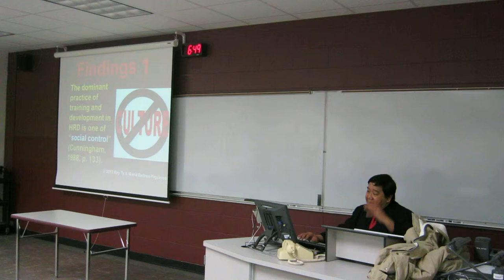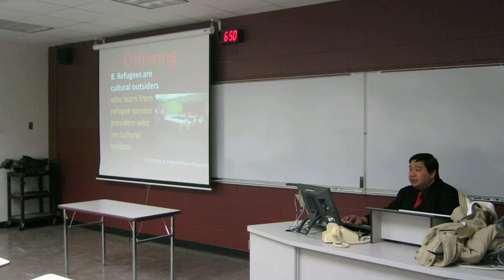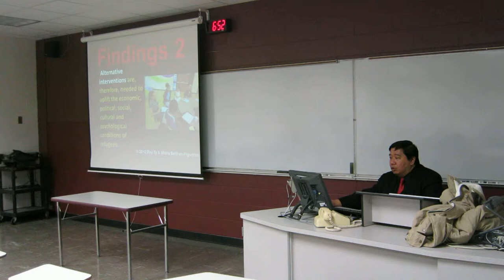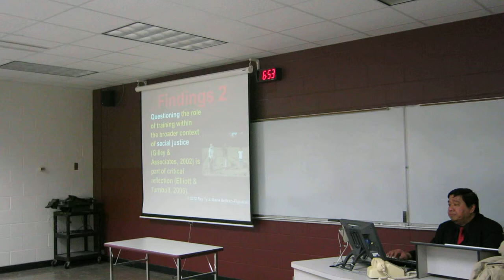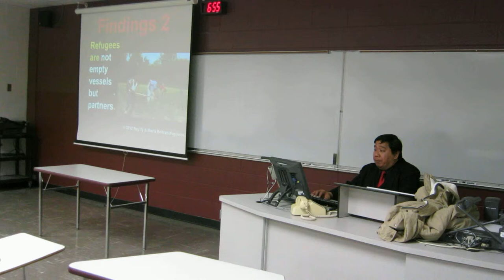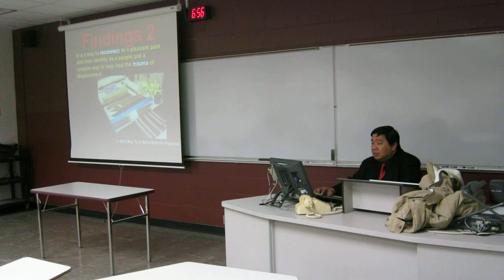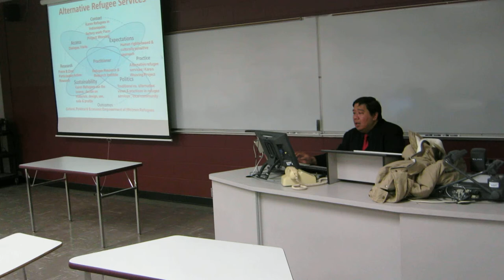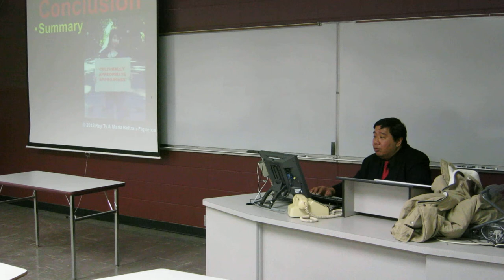MVI 2566 2014-04-22 Rey Ty Lecture in Public Administration 605 Org'l Behavior Theory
Department of Political Science and Division of Public Administration, Northern Illinois University. There are problems in refugee services. Well-intentioned refugee service providers offer services which are inappropriate to the refugees' needs. Refugees are treated as outsiders who lack knowledge, skills, and values to be useful members of the new society where they live, as a consequence of which they become estranged in the host country. Hence, alternative interventions are needed for refugee empowerment. This paper discusses the different ways by which refugee services are provided to Karen refugees in Indiana. The first model is the traditional one, in which the omniscient cultural outsiders provide for all the basic needs of the refugees. Deconstructing the dominant approach, the alternative post-structuralist model uses a human rights-based and culturally sensitive approach to refugee work. Using the case study research design, this paper selects a farm project and a weaving project, both of which are in Indianapolis. Data collection was based upon site visits, participant observation, community dialogue, and document analysis. Maria Beltran-Figueroa is the executive director of Refugee Resource and Research Institute based in Indianapolis, Indiana. Rey Ty is the Training Coordinator of the International Training Office of Northern Illinois University who brings participants of international programs to field visits, including the Karen refugees in Indianapolis. The findings reveal that, on the one hand, the first model promotes a hierarchical relation between the superior service providers and the inferior service recipients. On the other hand, the second approach promotes the economic, political, and cultural empowerment of the Karen refugees. Policy implications will be discussed.

Reviews are screened for inappropriate content & incivility, which are deleted & blocked. Inappropriate content includes obscene or inflammatory language and language not suitable for public forum.   2014 Rey Ty 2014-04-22 Rey Ty Lecture in Political Science Public Administration PSPA 605 Organizational Behavior Theory class, DuSable 252, Northern Illinois University